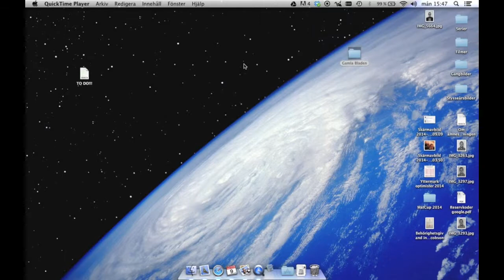Hur koppla Verniers mätsensorer till datorn